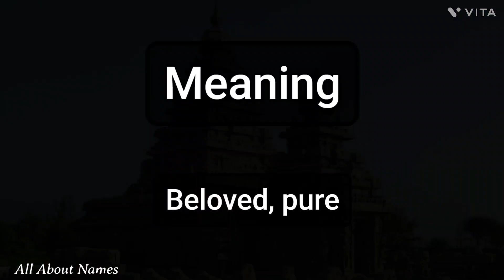Carin - Pronunciation and Meaning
This is how we pronounce the name, Carin.

Gender - Feminine
Meaning - Beloved, pure
Alternate spelling - Carrin, Carinn, Karin, Karrin, Karinn

Channel Audience

1. India
2. United States
3. United Kingdom
4. Australia
5. Canada
6. New Zealand

Viewer Benefits

1. Name pronunciations
2. Name meanings
3. Baby name suggestions and ideas